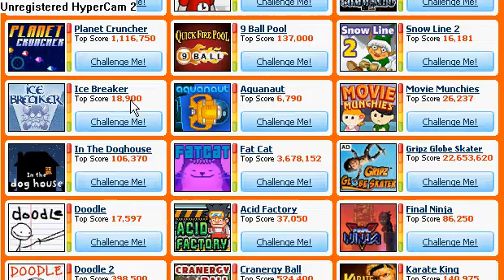agentblue games hack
see agentblue game score thats the real hacking just look.. this is hacking